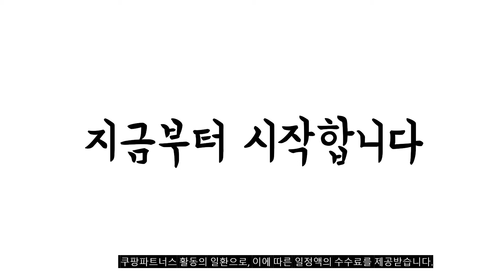광고 이거 강력추천 가성비 최고 무선청소기 비교 추천판매순위 top10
❤️❤️❤️광고 이거 강력추천 가성비 최고 무선청소기 비교❤️❤️❤️

1위. 홈플래닛 2 in 1 무선 진공청소기 858B-DC, 화이트 [41,990원]

2위. 클래파 DC모터 다용도 미니 핸디형 무선청소기 BVC-H10, 화이트 [37,100원]

3위. 보겔 원룸청소기 손목이 편한 무선 진공 청소기 GNV-C1 [115,000원]

4위. 차이슨무선청소기 NO.9 + 플렉시블호스 + 스탠드거치대 + 필터3개이벤트 + 2년보증 2022년형 [108,000원]

5위. 일렉트로룩스 사일런트 퍼포머 싸이클로닉 청소기, 딥 블루, ZSP4301OR [144,770원]

6위. 일렉트로룩스 에르고라피도 무선청소기 ZB3511DB, 데님 블루 [167,010원]

7위. 가포 알파스틱 무선청소기 FOL-189A, 혼합색상 [92,070원]

8위. 에이스 원터치 스마트 인버터 무선청소기 AVG-LC9600BT, 01.무선청소기 단품 [98,000원]

9위. 하우리즈 블랙나인 무선 청소기, 혼합색상, NS-WV200 [99,000원]

10위. 신일 싸이클론 2 in 1 스틱 앤 핸디형 무선 청소기 SVC-599WS, 혼합색상 [66,000원]